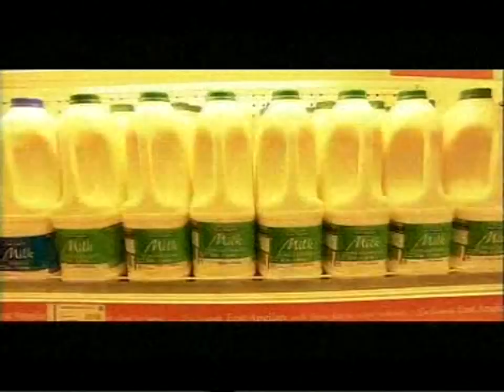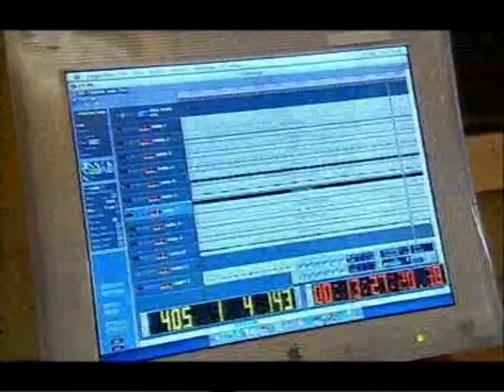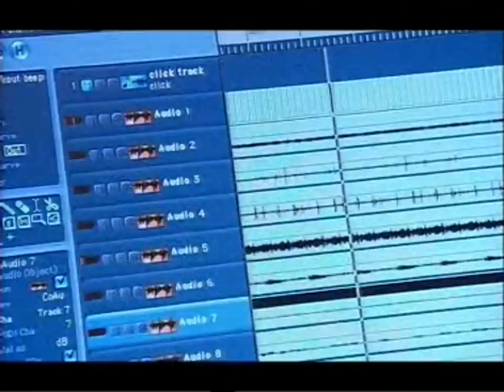Supermarket Marketing Techniques and the Psychology of Shopping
Have you ever wondered why supermarkets design the stores the way that they do? Well wonder no more as in this video resource you will learn the marketing methods that the supermarkets use.

There are good subject links with both business and psychology being evident in this resource.